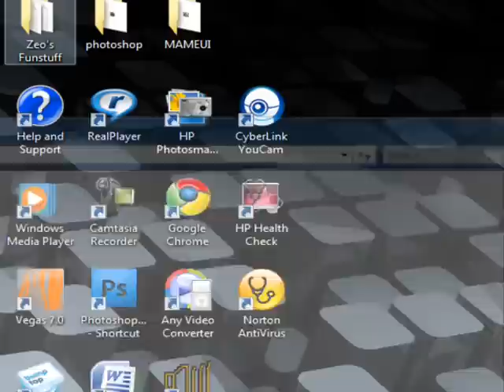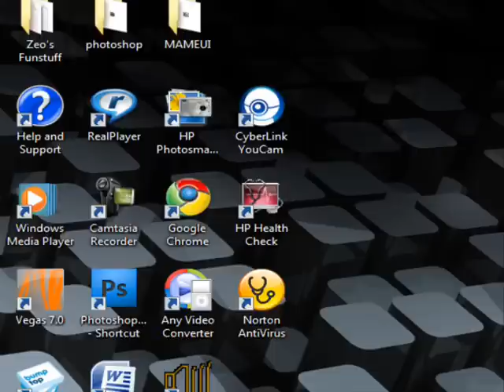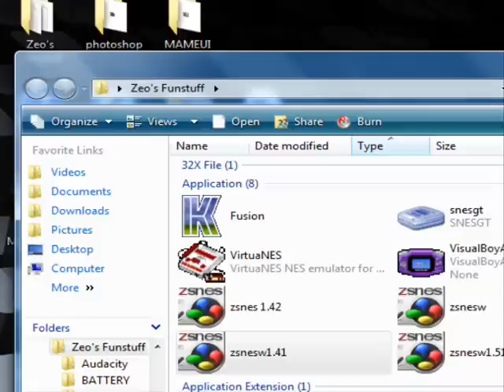Co-op LP - Super Demo World (Part 59): Boo Block Survival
We Got Through it for the most part